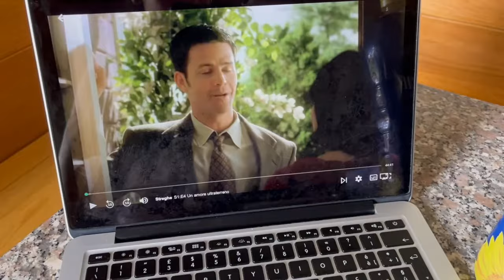Cerco di ritrovare un po' di normalità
Hey, questo è il primo vlog post lunga pausa dal canale, è un insieme di momenti che ho raccolto nel mese di ottobre mentre cercavo di riprendere con i video e ritrovare un po' di normalità.

🤍Millennial Bug🤍 è la mia rubrica nostalgica su ScreenWorld